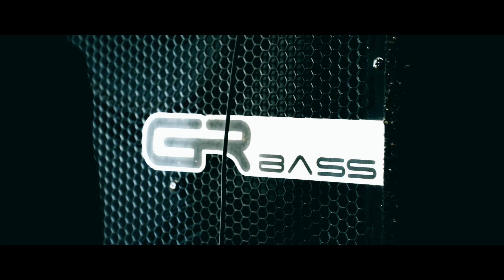Dirani GRBass & moog